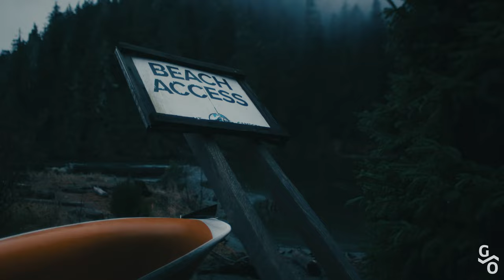A Champion's Paddle - Discovering the passion and enthusiasm of Greenland style paddling.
We are thrilled to introduce our very first Gearlab Athlete Movie: A Champion's Paddle.

Join us on the stunning beaches of Vancouver Island, Canada as we catch-up with Amber Champion, our Global Ambassador and learn more about her journey with the Greenland paddle and how she became the first and only woman to attain Level 4 Instructor status. Sumptuous cinematography, a charismatic professional kayaker and amazing paddling action in one of the most beautiful places on Earth.